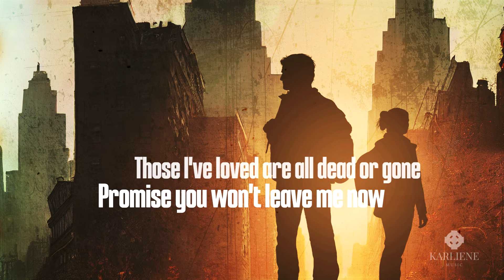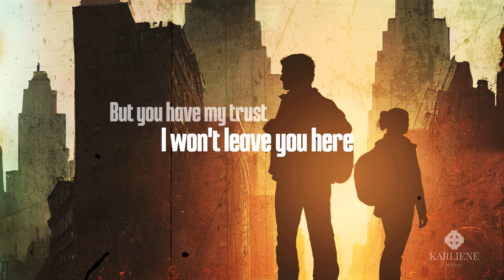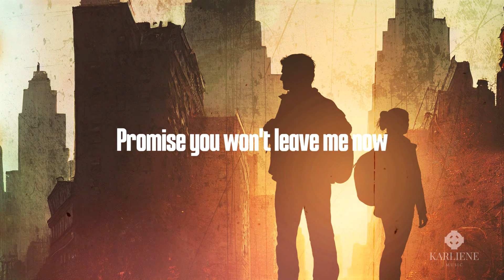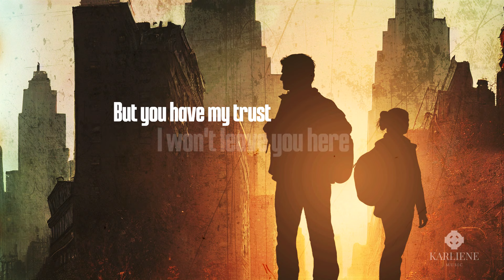Karliene - Something to Fight For - 'The Last of Us' Fan-Song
to get access to tracks, free downloads, videos, interviews, artwork chit chats, and more.

Something To Fight For
Written by Karliene Reynolds

-- | LYRICS |--

I've been out in this world alone
All I've known is rot and ruin, blood and bone
Those I've loved are all dead or gone
Promise you won't leave me now

You've been lost in a world so changed
Hardened by the coldest winter, numbed by pain
You're so fierce, but you feel so safe

I've seen too much
I've not seen enough
Don't leave me here
I'll just be frightened
You've lost too much
But you have my trust

Stay with me, and we'll find a way
Look beyond the rot and ruin; hope remains
There's a bond that we can't explain

I'm not scared of the blood and bone
All the monsters beneath the stone
I'm just scared that I'll watch you go